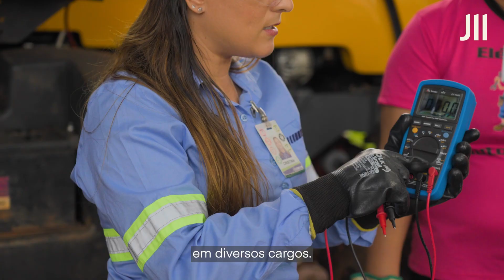Mulheres que transformam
Investimos em treinamentos específicos para capacitar as nossas colaboradoras e as mulheres da comunidade, incentivando ainda mais a participação e a representatividade feminina na empresa.

Em parceria com o Senar e o Sindicato Rural de Goianésia, promovemos cursos gratuitos de operação de máquinas agrícolas para mulheres da comunidade. Ao concluírem, as aprovadas estão aptas para o mercado de trabalho e têm a oportunidade de participar de processos seletivos aqui na empresa.

Além disso, investimos na qualificação de nossas colaboradoras para que possam crescer e assumir novas funções aqui na Companhia. Promovemos, no início deste ano, o curso de eletricista automotivo para as colaboradoras que queriam aprender essa função e já temos outros cursos internos programados para o decorrer do ano.